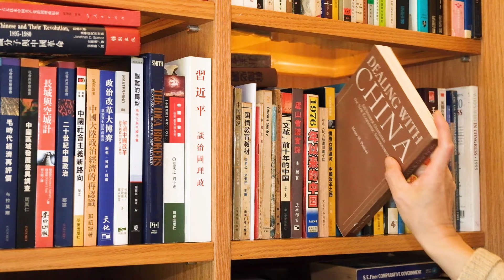【大事拼圖】佩洛西受壓堅持訪台，台海風險急劇升溫｜宋立功 邁臻研究所總監